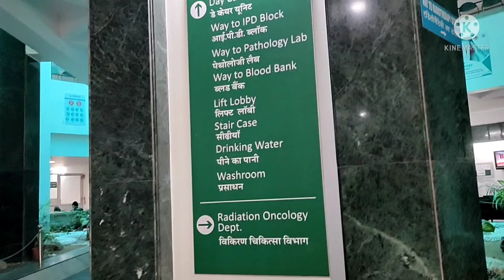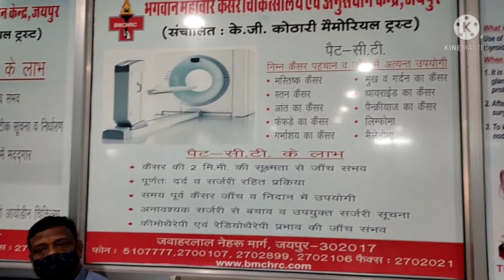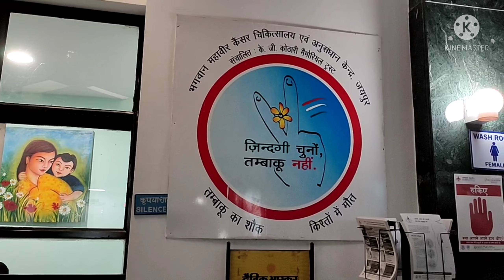भगवान महावीर कैंसर संस्थान JAIPUR (RAJASTHAN) CancerHospitalJaipur MahaveerCancer Hospital